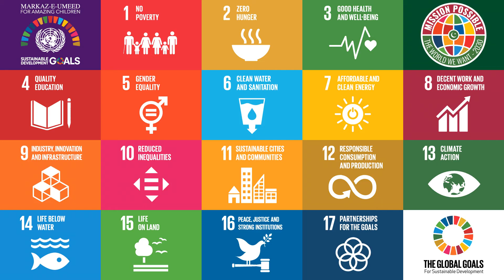Markaz-e-Umeed for Amazing Children - SDG's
Markaz-e-Umeed has now completed 50 years of unwavering services for children with special needs and is indebted to the support of great philanthropists like you in helping us reach this important milestone.